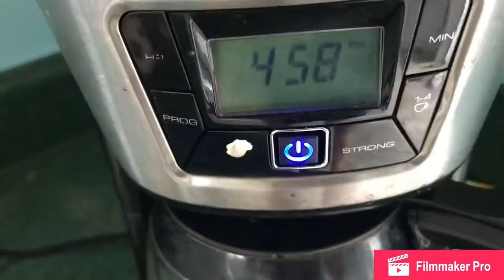I GOT SUPER HIGH!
Not a good experience